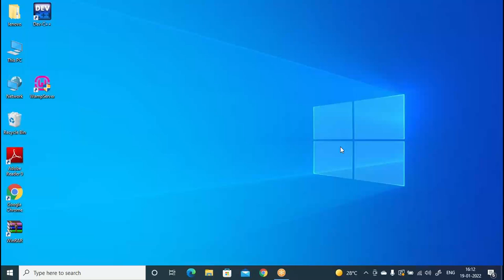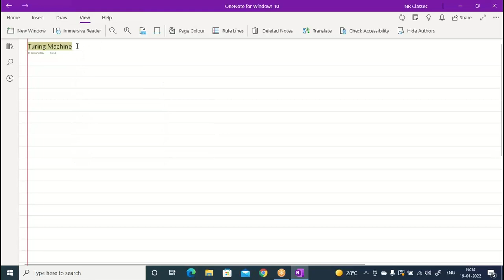TCS Turning machine (TM) lecture1